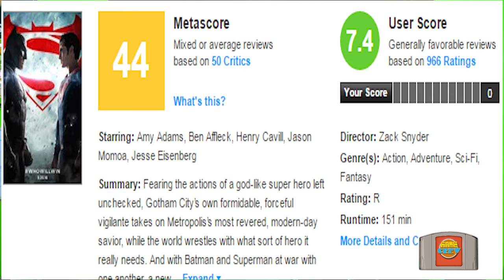El Vlog 25 - Batman V Superman:Dawn of Justice - Primera Impresión/Opinión(No Spoilers)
Mi opinión sobre esta pelicula, sin spoilers y guión.